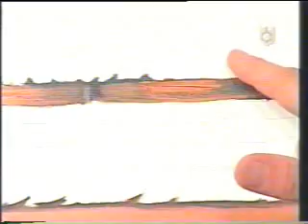Willy Beruti enseña a pintar mimbre.flv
El mimbre es difícil de pintar cuando uno no sabe como hacerlo, pero gracias a la técnica de este maestro, todos lo podremos resolver sin problemas.